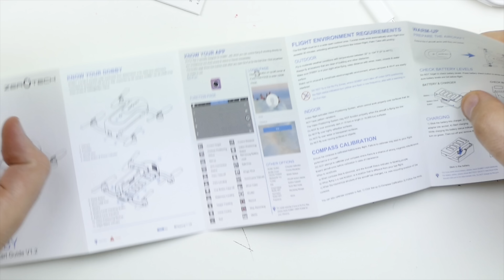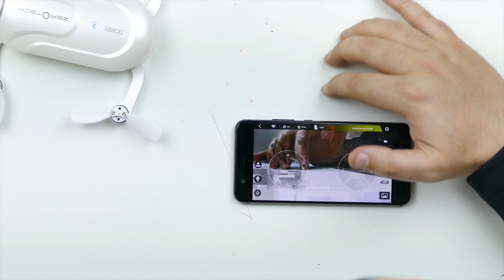PARA MAIORES de 18 ANOS??? NÃO PERCEBI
Hoje trago-te um gadget que tem várias coisas muito interessantes, primeiro é ser um drone, depois é ter um tamanho incrivelmente pequeno... Como tu sabes adoro todo o tipo de drones, mas este deixou-me também curioso por dizer na caixa: MAIORES de 18 ANOS!!!

MICROFONE de VLOG